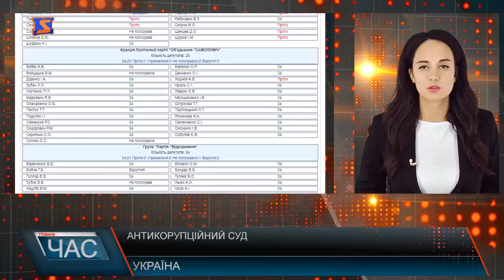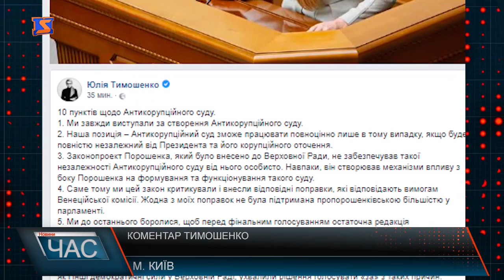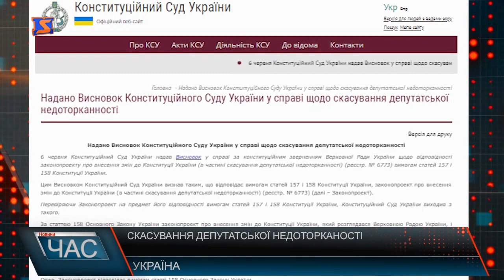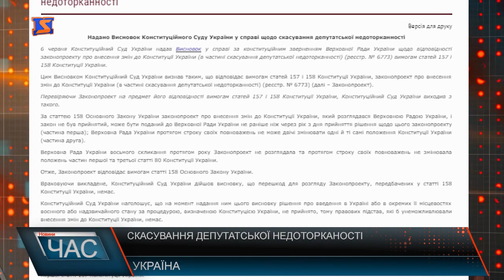Програма “ЧАС”. Hовини Закарпаття за 7 червня 2018 року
Новини Закарпаття за 7 червня 2018 року. Програма “ЧАС” – підсумковий випуск новин Закарпаття за день на телеканалі “М-Студіо”. Ухвалені рішення. В Ужгороді відбулося засідання сесії обласної ради. Дочекалися. У Тячівських Лазах відкрили відновлену дорогу. Зміни з літа. На Хустщині вже готуються до нового навчального року. Обурення місцевих. Мукачівці кажуть, центральне кладовище у місті – надто занедбане